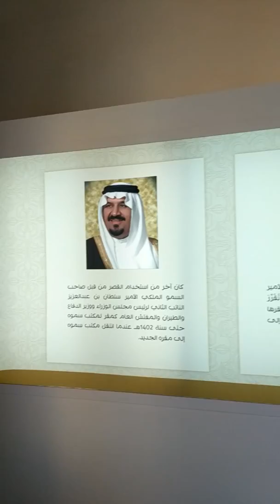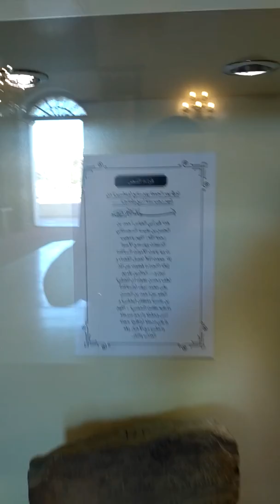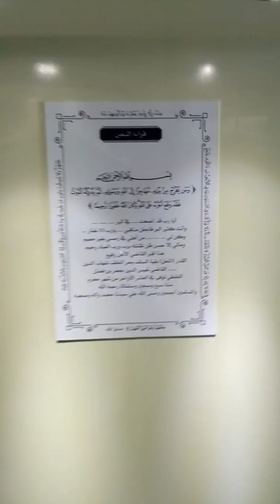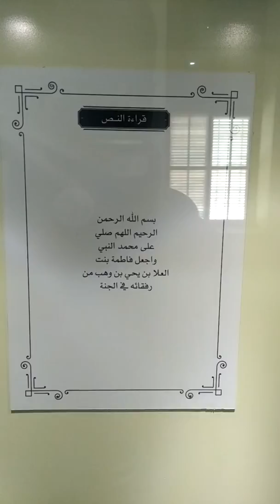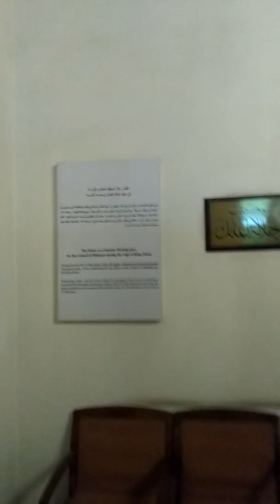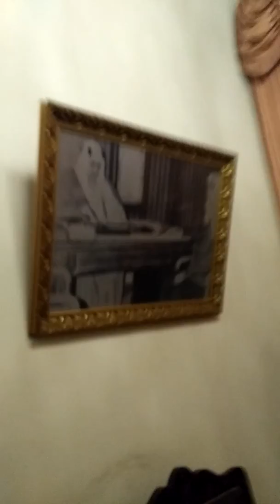Shubra Palace Museum in Taif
Saudi Arabia old palace in taif